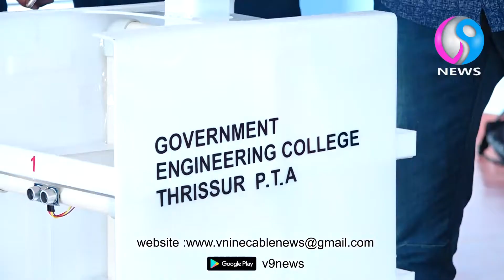കോറോണ രോഗികളെ പരിചരിക്കാൻ ഇനി മുതൽ സാനിറ്റൈസർ കുഞ്ഞപ്പൻ.